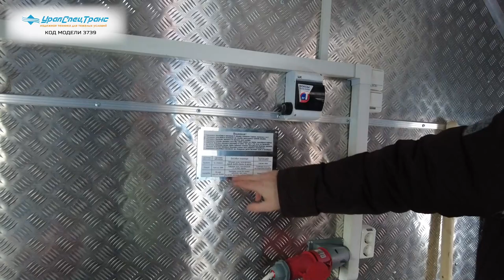Тех. характеристики автофургона на шасси Камаз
ПАРМ с КМУ ИМ-95 (люлька) УСТ 5453 Камаз 43118
Код: 3739
Передвижная авторемонтная мастерская, открытая бортовая платформа, КМУ ИМ-95 (8,50 тн/м, 4000 кг на 2,10 м, 8,25м), люлька двухместная, 6х6, 300 л.с., дв. 740, КП 154.
Передвижная авторемонтная мастерская (ПАРМ) на шасси Камаз 43118-50 может быть применена для выполнения широкого перечня работ по ремонту и восстановлению техники в условиях отсутствия стационарных ремонтных баз, а также для проведения планового технического обслуживания различной техники.

ПАРМ оборудован краном-манипулятором ИМ-95 обеспечивающим проведение грузоподъемных работ с весом до 4 тонн.
ИМ-95
Код: 1399
8,5 тн/м, 4000 кг на 2,1 м, 8,25 м.
Кран-манипулятор ИМ-95 предназначен для эксплуатации в составе агрегатов на различных видах шасси и в качестве стационарной установки. Применяется для механизированной самопогрузки, разгрузки и проведения различных видов работ, связанных с подъемом и опусканием грузов в промышленности и различных сферах деятельности.